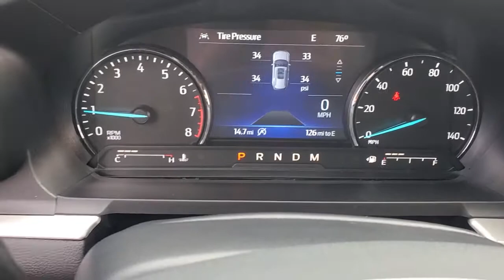2021 Ford Explorer Evansville, Boonville, Newburgh, Henderson, Princeton, IN TZ312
Iconic Silver Metallic New 2021 Ford Explorer available in Evansville, Indiana at Town and Country Ford. Servicing the Boonville, Newburgh, Henderson and Princeton, IN area.

7720 E. Division St

This vehicle won't be on the lot long! A great vehicle and a great value! The engine breathes better thanks to a turbocharger, improving both performance and economy. The following features are included: a rear window wiper, rear parking sensors, and much more. Under the hood you'll find a 4 cylinder engine with more than 200 horsepower, and for added security, dynamic Stability Control supplements the drivetrain. Four wheel drive allows you to go places you've only imagined. Our team is professional, and we offer a no-pressure environment. They'll work with you to find the right vehicle at a price you can afford. Stop in and take a test drive!
EQUIPMENT GROUP 202A  -inc: Heated Steering Wheel  Acoustic-Laminated Front Side Windows  LED Fog Lamps  silver-painted front skid plate elements  Remote Start System,ENGINE: 2.3L ECOBOOST I-4  -inc: auto start-stop technology (STD),WHEELS: 20 PREMIUM PAINTED ALUMINUM  -inc: Tires: P255/55R20 AS BSW,CARGO AREA MANAGEMENT SYSTEM  -inc: cargo net  cargo well rubber mat and reversible load floor,CLASS III TRAILER TOW PACKAGE  -inc: cargo area management system  SelectShift Capability w/Paddle Shifters,ICONIC SILVER METALLIC,TRANSMISSION: 10-SPEED AUTOMATIC  (STD),FRONT & SECOND ROW FLOOR LINERS (16B)  -inc: standard black carpet floor mats,Lip Spoiler,Chrome Bodyside Insert  Black Bodyside Cladding and Black Wheel Well Trim,Galvanized Steel/Aluminum Panels,Autolamp Auto On/Off Aero-Composite Led Low/High Beam Auto High-Beam Daytime Running Lights Preference Setting Headlamps w/Delay-Off,Tires: P255/65R18 AS BSW -inc: mini spare,Black Side Windows Trim  Black Front Windshield Trim and Black Rear Window Trim,Power Liftgate Rear Cargo Access,Fixed Rear Window w/Fixed Interval Wiper  Heated Wiper Park and Defroster,Headlights-Automatic Highbeams,Wheels: 18 5-Spoke Sparkle Silver-Painted Alum,Grille w/Chrome Bar,Deep Tinted Glass,Perimeter/Approach Lights,Black Power Heated Side Mirrors w/Manual Folding,Body-Colored Rear Bumper w/Black Rub Strip/Fascia Accent,Spare Tire Mounted Inside Under Cargo,LED Brakelights,Speed Sensitive Variable Intermittent Wipers,Tailgate/Rear Door Lock Included w/Power Door Locks,Body-Colored Door Handles,Roof Rack Rails Only,Steel Spare Wheel,Clearcoat Paint,Body-Colored Front Bumper,Transmission: 10-Speed Automatic,17.9 Gal. Fuel Tank,GVWR: 6 160 lbs,Automatic Full-Time Four-Wheel Drive,Transmission w/Driver Selectable Mode,Quasi-Dual Stainless Steel Exhaust,Electric Power-Assist Speed-Sensing Steering,Front And Rear Anti-Roll Bars,Multi-Link Rear Suspension w/Coil Springs,Auto Locking Hubs,50 State Emissions System Flexible Fuel Vehicle (FFV) system is standard equipment for vehicles with the 3.3L Ti-VCT V6 FFV engine.,Engine Oil Cooler,Battery w/Run Down Protection,4-Wheel Disc Brakes w/4-Wheel ABS  Front Vented Discs  Brake Assist  Hill Descent Control  Hill Hold Control and Electric Parking Brake,Strut Front Suspension w/Coil Springs,Gas-Pressurized Shock Absorbers,Engine: 2.3L EcoBoost I-4 -inc: auto start-stop technology,Towing Equipment -inc: Trailer Sway Control,3.58 Non-Limited-Slip Rear Axle Ratio,Regenerative Alternator,Airbag Occupancy Sensor,Dual Stage Driver And Passenger Seat-Mounted Side Airbags,Tire Specific Low Tire Pressure Warning,Dual Stage Driver And Passenger Front Airbags,Driver And Passenger Knee Airbag,Ford Co-Pilot360 - Pre-Collision Assist with Pedestrian Detection and Cross-Traffic Alert,Safety Canopy System Curtain 1st  2nd And 3rd Row Airbags,Outboard Front Lap And Shoulder Safety Belts -inc: Height Adjusters and Pretensioners,AdvanceTrac w/Roll Stability Control Electronic Stability Control (ESC) And Roll Stability Control (RSC),Reverse Sensing System Rear Parking Sensors,Lane Keeping Alert Lane Keeping Assist,Mykey System -inc: Top Speed Limiter  Audio Volume Limiter  Early Low Fuel Warning  Programmable Sound Chimes and Beltminder w/Audio Mute,Collision Mitigation-Front,Lane Keeping Alert Lane Departure Warning,Terrain Management System ABS And Driveline Traction Control,Rear Child Safety Locks,Driver Monitoring-Alert,Back-Up Camera w/Washer,Ford Co-Pilot360 - BLIS (Blind Spot Information System) Blind Spot,Side Impact Beams,8-Way Driver Seat,Streaming Audio,Outside Temp Gauge,Manual Tilt/Telescoping Steering Column,